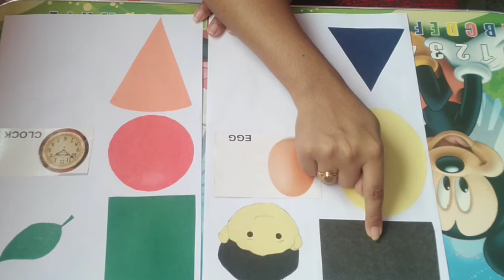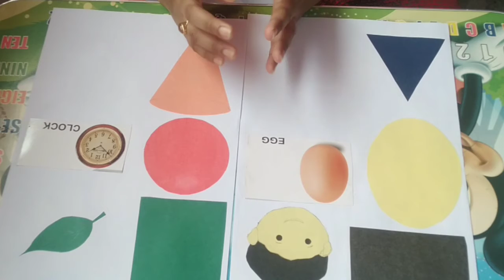How to teach your child/ toddler colour & shapes....DIY idea to teach toddler colour & shapes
Hi friends,  I'm susmita. I'm a mother of a 3 years old baby & a homemaker too. Through my motherhood journey I'm learning lots of new things. It will be pleasure to share my experiences with all of u guys.
     It's all about my personal experiences and thoughts.

Basic shapes which we should teach our kids:-
1. Circle
2. Oval
3. Triangle
4. Rectangle
5. Star
6. Square
7. Semi circle
8. Cuboid
9. Cylinder
10. Dimond
11. Cone
12. Pyramid
13. Trapezoid
14. Hexagon
15. Pentagon
16. Octagon

1. How to teach your child colour & shapes
2. DIY idea to teach your child colour & shape
3. How to teach your child colour
4. How to teach your child shapes
5. Colour & shapes activities for kids
6. Preschool activities with colour & shapes
7. Fun activities for kids with colour & shapes